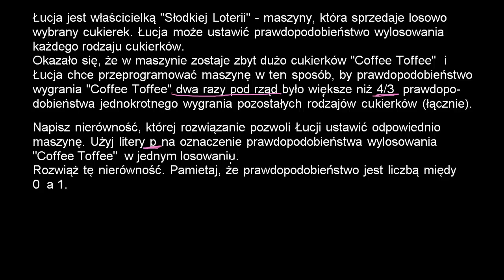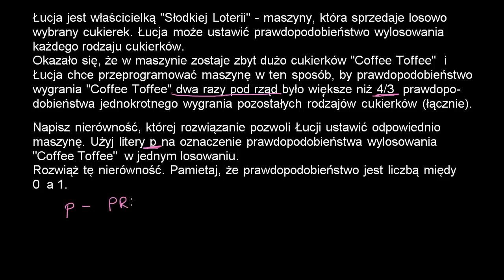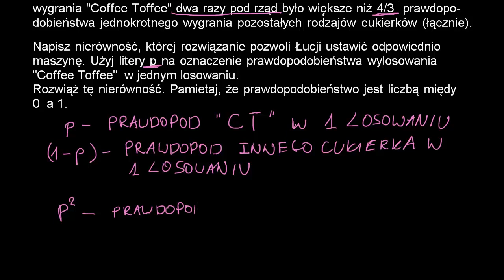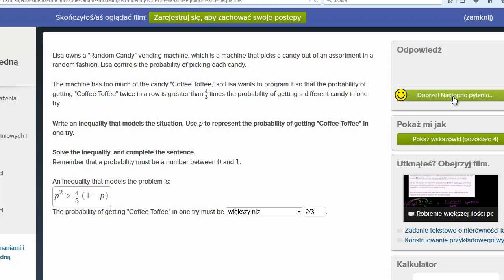W szponach hazardu -- zadanie o prawdopodobieństwie z nierównością kwadratową